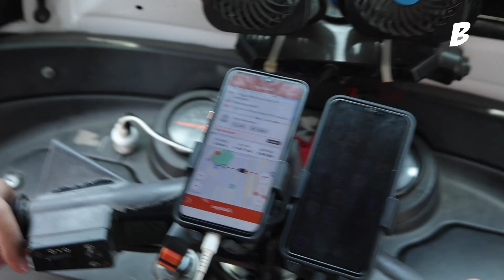SENSASI NAIK TUK-TUK DI KAMBOJA, BERANGKAT MELIPUT TIMNAS INDONESIA U-22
BOLA.COM - Berita video vlog SEA Games 2023 kali ini tentang sensasi naik tuk-tuk di Kamboja untuk berangkat meliput Timnas Indonesia U-22, Kamis (4/5/2023).